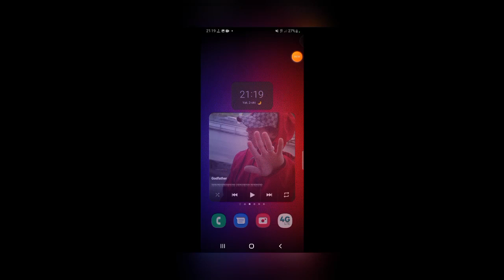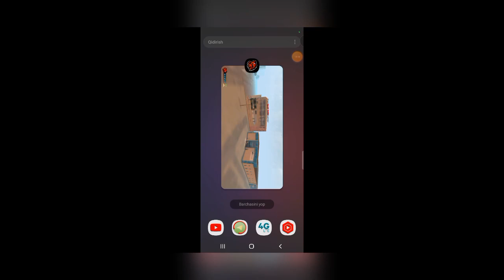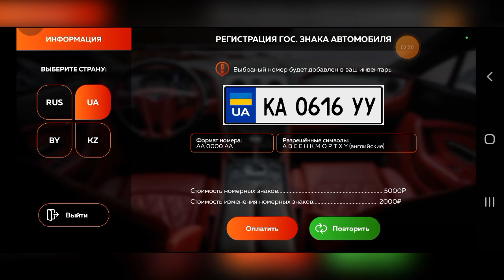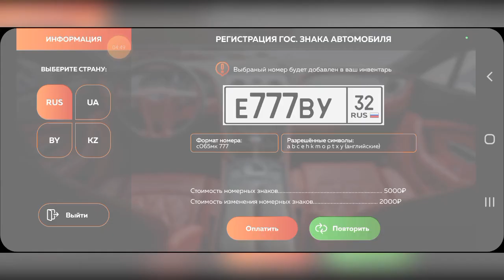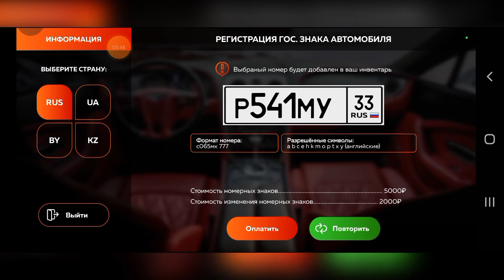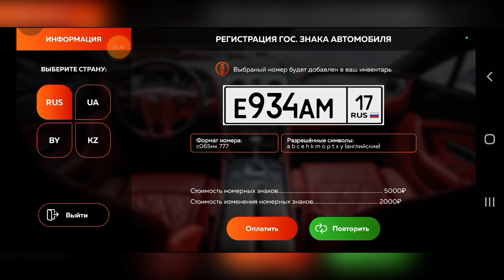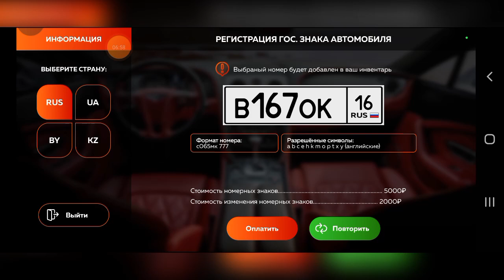BANDIT W124 TUNING || BLACK RUSSIA❤️‍🔥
KANALGA OBUNA BOLIB VIDEOGA LIKE BOSISH ESDAN CHIQMASIN BIZ UCHUN BU MUHIM SIZ KABI😄🙂

Server: SOCHI

Nik:Xudush_Khiva

promo:Tez kunda

Telefon:Samsung M32

Tel nomer Br: /c 805885

Kanallarimga Obuna Bollib Videolarimga Layk bosib Meni Qollab Quvatlang.

Teg:SHUKR1